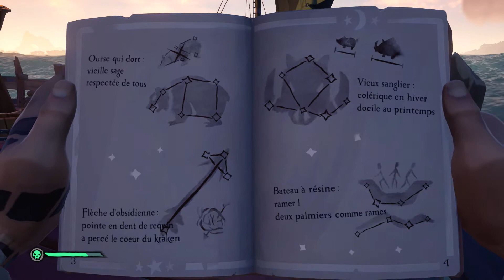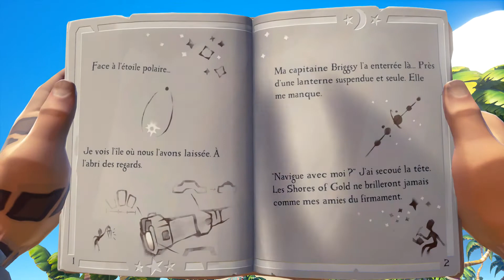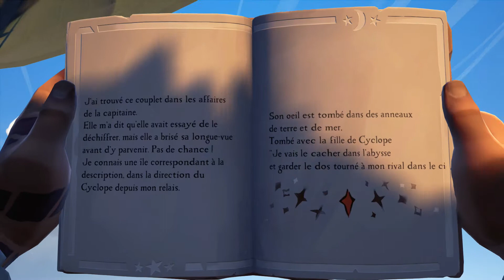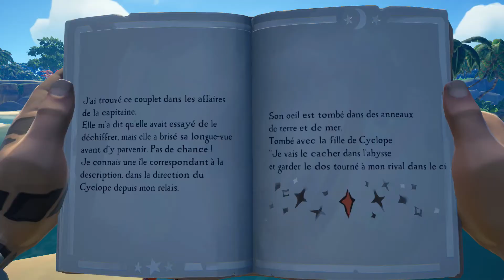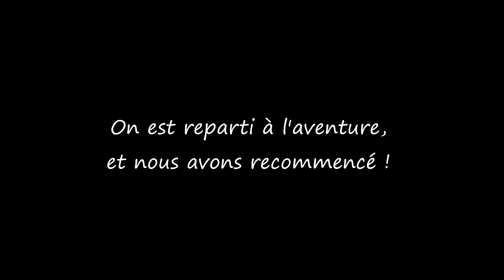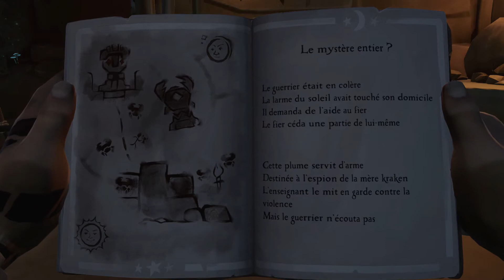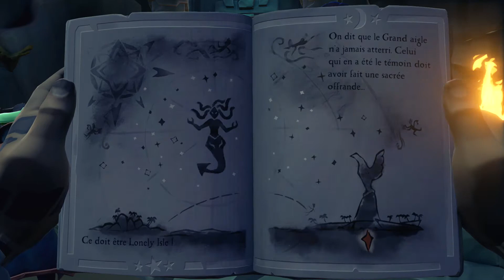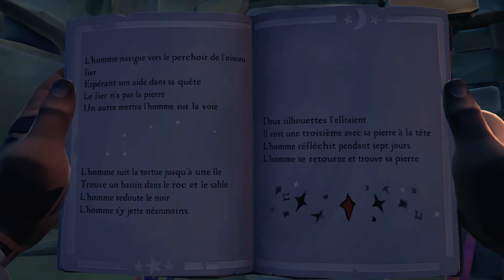Des énigmes dans les étoiles | Sea of Thieves ft. Jaaks | #08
» La quête 4, à la recherche des rubis du Shroudbreaker !